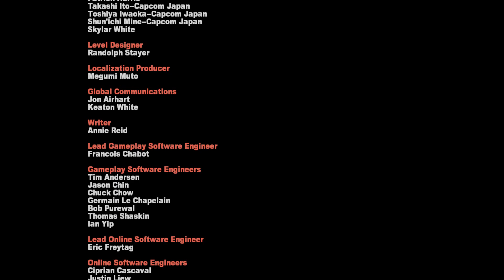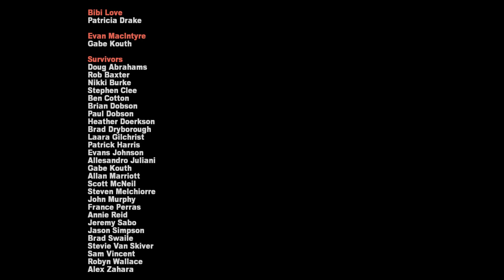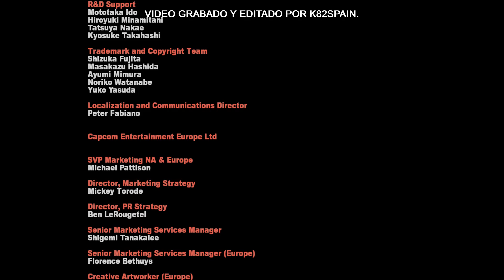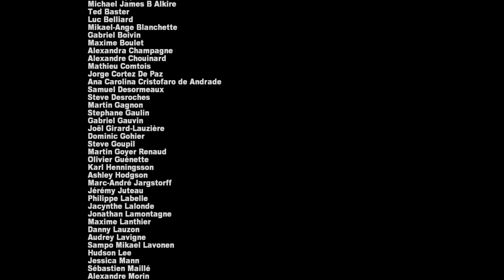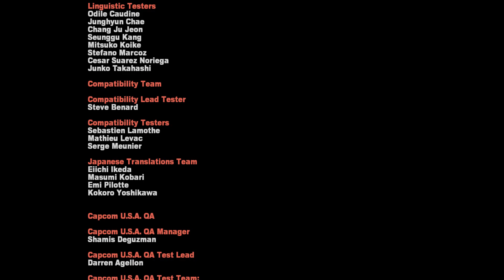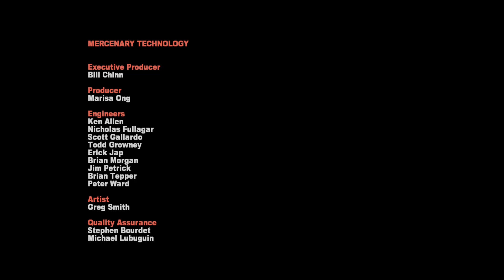DEAD RISING™ 2 Off The Record (2016) - Cap 15 - Fin - Prórroga (Sin comentarios) (by K82Spain)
Bienvenidos una vez más al canal, y bienvenidos a DEAD RISING™ 2 Off The record. Juego que salió de la mano de Blue Castle Games que en 2010 pasó a formar parte de los estudios internos de Capcom rebautizándose a Capcom Vancouver. Juego de 2010 para Ps3 / Xbox 360 y posteriormente en Pc, desarrollado por figuras tan conocidas como Kenji Inafune (el padre de Megaman). Versión del juego de 2016 para PS4, grabado con capturadora (ElGato HD60) desde PS5.
El juego nos sitúa varios años después de los sucedido en la pequeña localidad de Willamette. Estamos en Fortune City, una ciudad creada de los cimientos de Las Vegas, después de que una epidemia zombi arrasara con ella. Las epidemias de zombis, aunque controladas se siguen dando por el país. Pero todo aquel que sea mordido por un zombi, puede evitar su transformación durante 24 horas, gracias a un medicamento llamado ZOMBREX.
En este contexto, encarnamos a Frank West, el periodista que cubrió el incidente de Willamette, y de donde salió a rastras... La fama de Frank aumentó mucho tras el reportaje y su denuncia sobre los hechos de la primera epidemia zombie en los EE.UU... Pero la fama no dura mucho. Tras una serie de reveses, e incidente con las autoridades, Frank cayó en desgracia. Su programa de entrevistas fue cancelado, su fortuna se desvaneció tan rápido como vino, y ningún colega quiso trabajar con él...
Fran West se ha convertido en una sobra del reportero que fue... Viejo, cansado y con la infección zombie todavía recorriéndole las venas, acepta apariciones esporádicas en programas de televisión y trabajos de fotografía que no hacen justicia a su leyenda...
En esta situación acepta aparecer como estrella invitada en el polémico programa de combate y supervivencia contra zombies TIR (Terror Is Reality)... Pero tras su actuación y con el dinero fresco en su cartera, se desata de nuevo el infierno...
Una nueva epidemia zombie se cierne sobre Fortune City y Frank sabe que esta es su oportunidad para recuperar todo el prestigio que ha perdido...

Este "Off The Record", es además una visión alternativa de los hechos de Fortune City. Una especie de universo alternativo, con Frank West como protagonista en lugar de Chuck Greene, que añade nuevos psicópatas y una zona totalmente nueva, una parque de atracciones.
Juego de acción y terror en tercera persona casi sin filtros, con un humor que a veces roza entre lo absurdo y lo estúpido, que se toma muy poco en serio a sí mismo, frente a otra obras del estudio japonés con Resident Evil, y que está hecho únicamente para hacer reír y disfrutar jugándolo incluso dentro del genero del terror de supervivencia.
A parte de los zombis, en el juego también no encontraremos a los psicópatas, personas que han enloquecido por la situación y se muestran hostiles contra cualquiera, priorizando sus rutinas o lugares favoritos.. incluso sus trabajos...
El jugador, cuenta con un límite de 72 horas para completar la aventura, que no son 72 horas reales, pero esa mecánica de límite de tiempo, fue un soplo de aire fresco en los videojuegos de ese género.
Además de explorar y de completar los objetivos principales, tendrás la oportunidad de ayuda a supervivientes que se han quedado atrapados, rescatándolos y guiándolos a un lugar seguro, mientras utilizas casi todo lo que tienes a tu alcance para hacer frente a cualquier enemigo.

Nota: No uso Facebook (META) de momento.